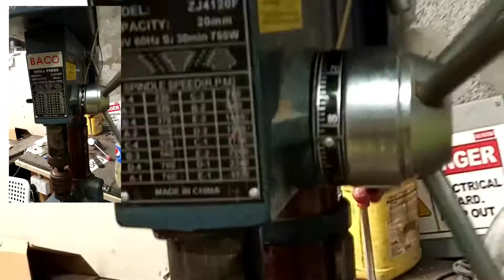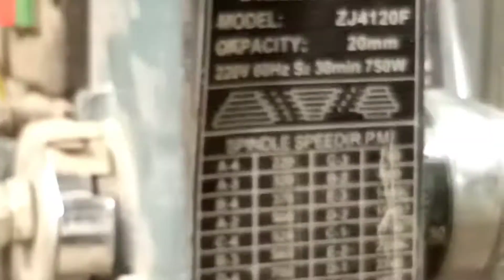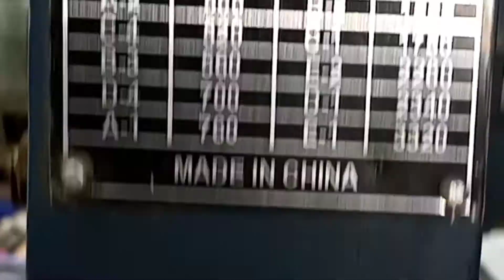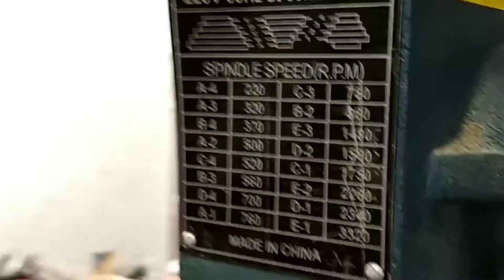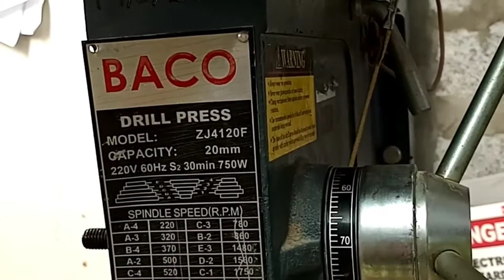Repairing and Restoration of Press Drill Machine...